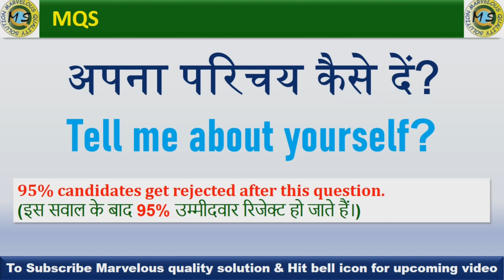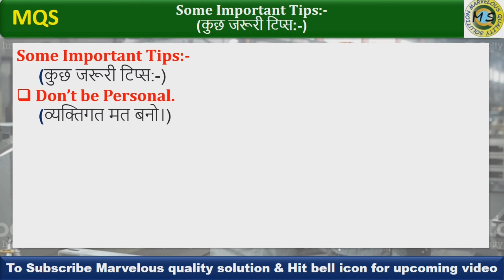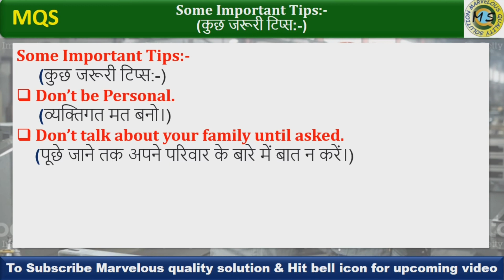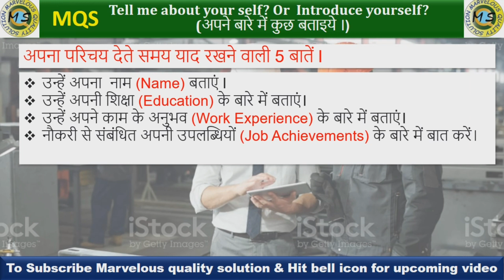Tell Me About Yourself(Best Answer For Freshers and Experienced People), Interview Question.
Why Ask This Question in Interview?
Some Important Tips before to know.
Tell Me About Yourself?